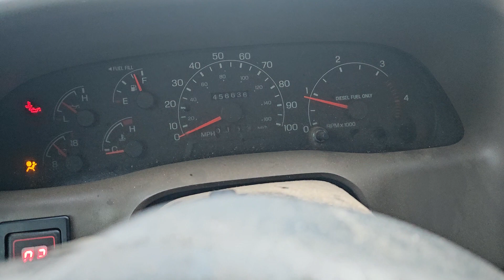CNC Fab 200/30's 15 mile cold start